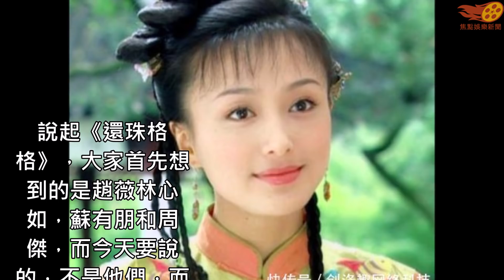她被黃曉明白睡4年，分手還倒貼1000萬，現37歲單身無人敢娶！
說起《還珠格格》，大家首先想到的是趙薇林心如，蘇有朋和周傑，而今天要說的，不是他們，而是《還珠格格3》中飾演江南名媛陳之畫的秦嵐。